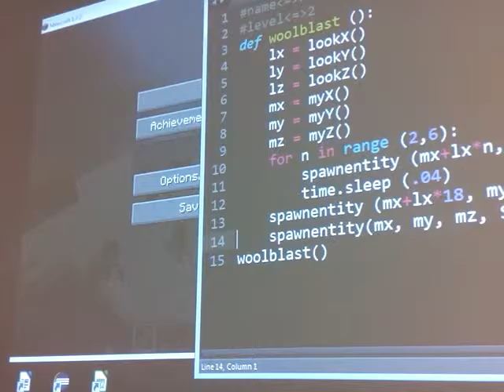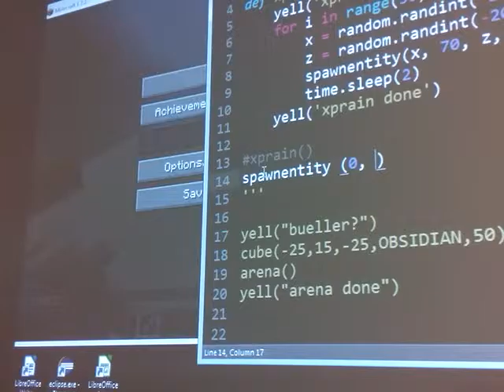Flaming Zombies, Melon House, and the Wither - CodeMage Tournament - Summer Camp 2015 Week 1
The melon houses provide protection from the flaming zombies ... but for how long?

GameStart teaches programming, digital art and game design.Our mission is to educate young students by channeling a passion towards computer code literacy. We believe making games is really, really fun. Game development inspires discovery, fosters innovations, and rewards playfulness.